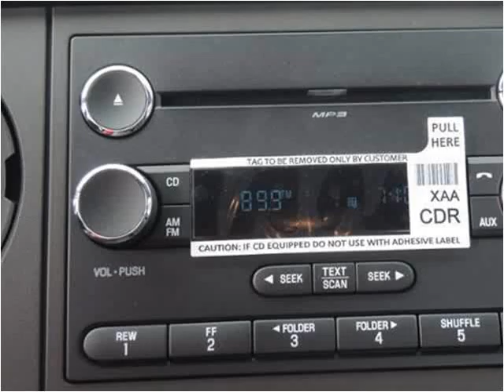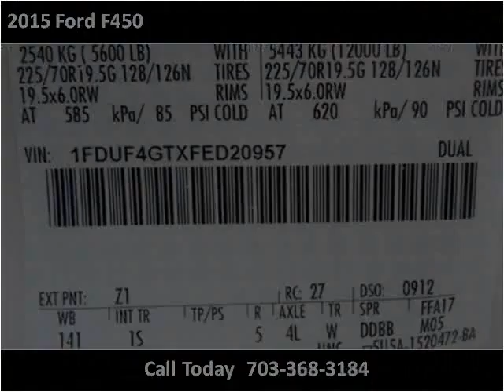2015 Ford F450 New Cars Manassas VA